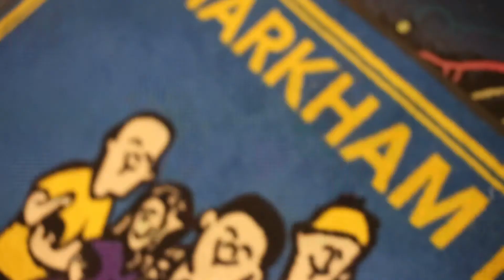DOUBLE DATE GETS COMPETITIVE | VLOG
BFFs Melissa and Shawnna go on a double date with their BAEs which quickly gets competitive.

Sheldon a.k.a Essdot;
Twitter, IG, FB- prodxessdot